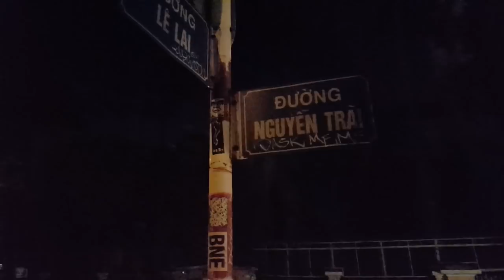Gợi nhớ Đường Võ Tánh và Bùng Binh Thánh Gióng Quận 1 Sài Gòn Về Đêm